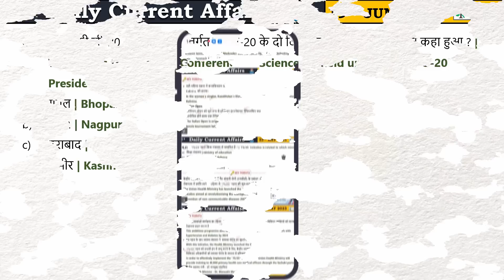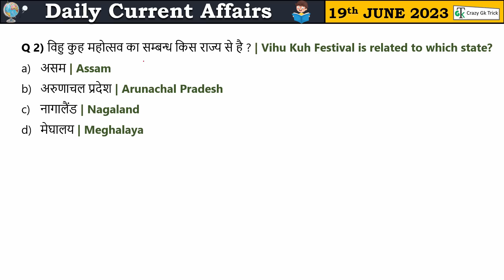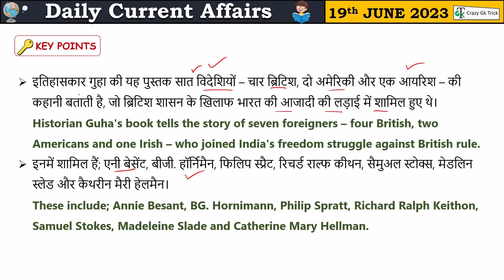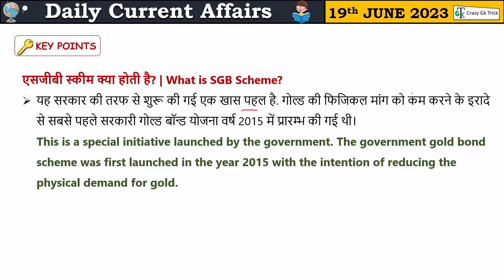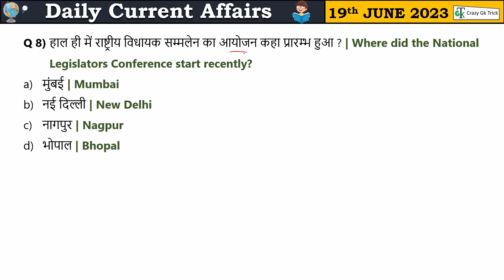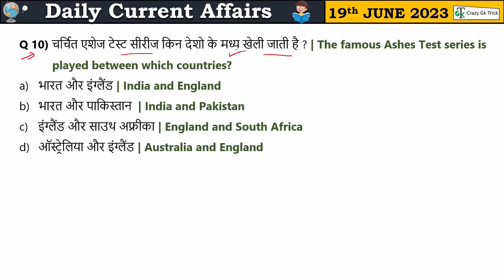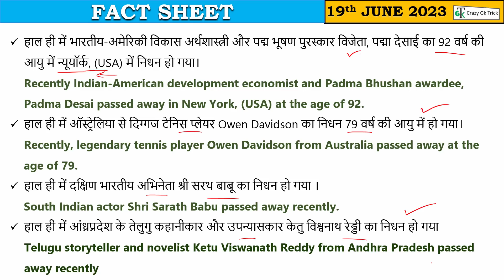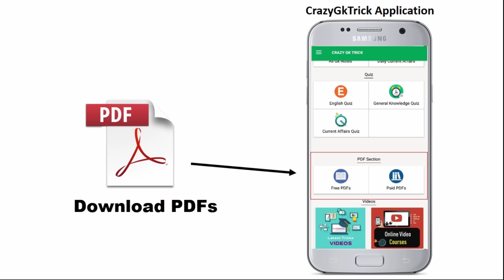19 June 2023 Current Affairs | Current Affairs Today | Daily Current Affairs | GK | Crazy Gk Trick